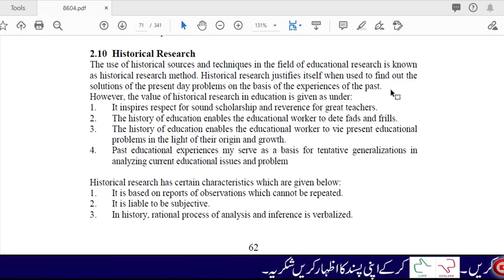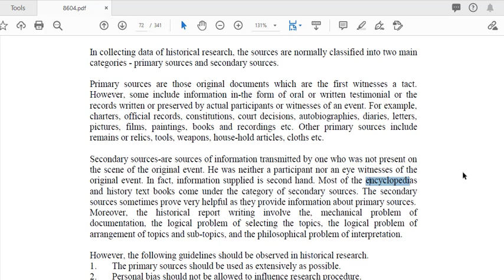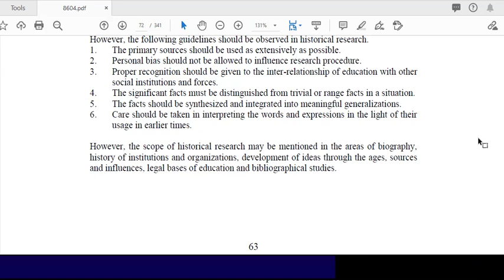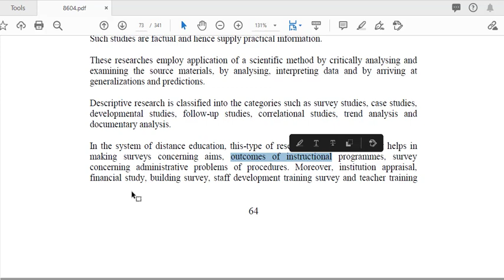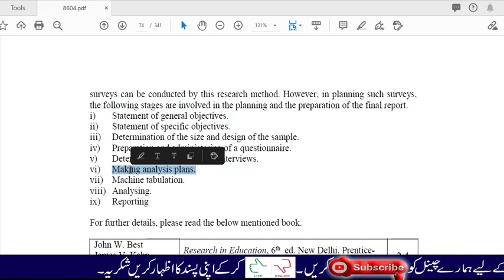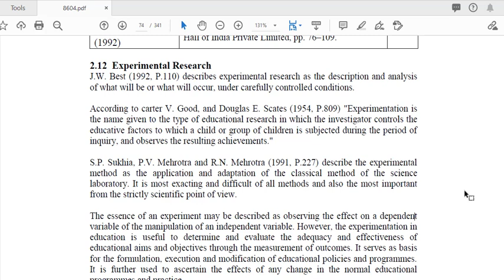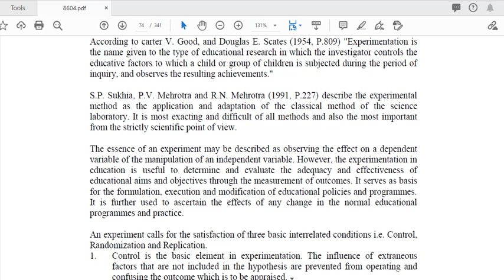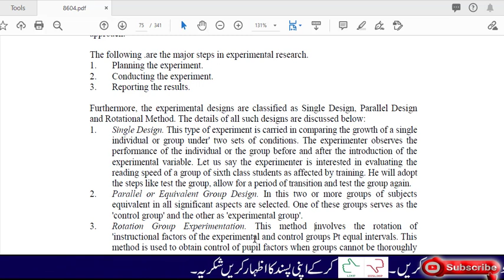Types of Research by Method,,,,, Historical, Descriptive & Experimental Research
8604 Unit 1 Introduction of educational research
Hello Students
I am your online teacher along with AIOU tutor, Resource Person and Examiner. I am founder of this channel zainabdar.
I live in District Gujrat. I am M.Phil. Scholar. This channel is for you to clear your educational  concepts, improve your knowledge and guide you in your papers, test, entry test, job tests etc.

For B.ed, M.ed, M.edu students.
Research Methods in Education
Code 8604

This lecture series is for AIOU B.ed, M.ed, M.edu students and also all for other institutes students. These lectures will help you to clear your concept regarding your topic. suggest me thoes topics which you want to clear.

This channel is just for your help.